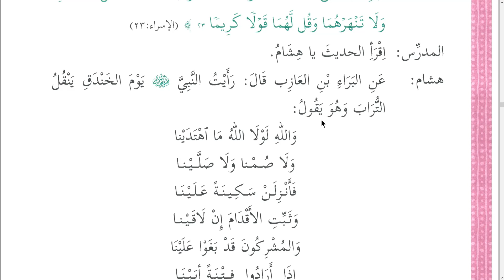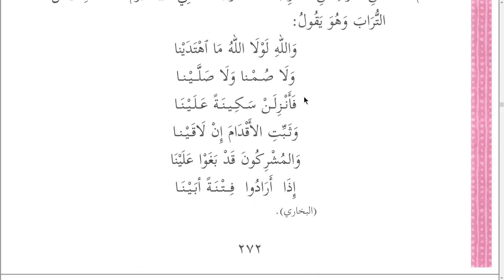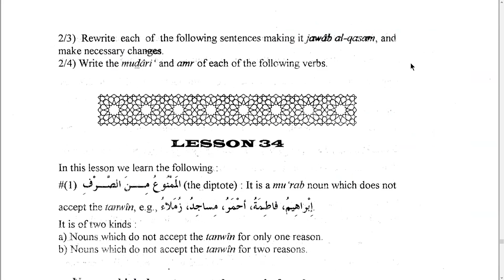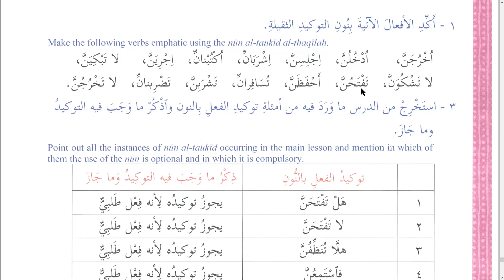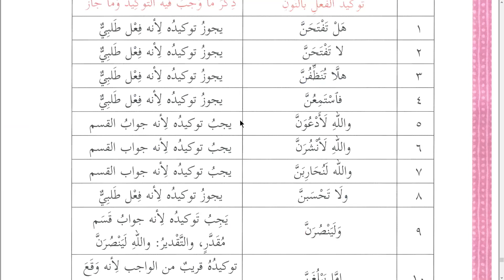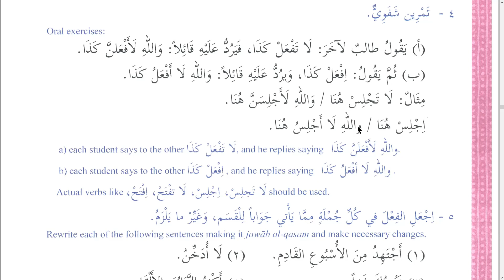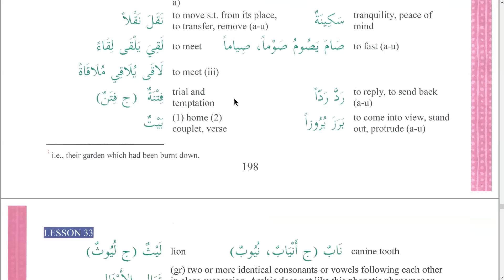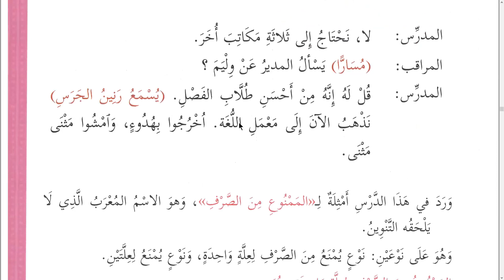Madina Book 3 | Lesson 33 | Laam Thaqeelah aur Laam Khafeeefah!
Jazakallahu Khair